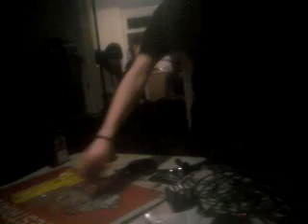Content Nullity - Witness My Decay(full song) live 12/03/2011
Apologies for the stupidity at the beginning, I was drunk. This set was performed at a house show on Saturday 12th March 2011 very late in the morning. We all monged out to the noisy goodness!